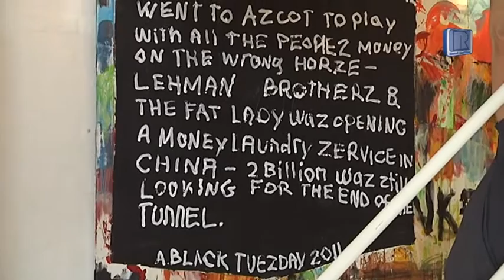Kunstneren THEZINKER skrotter penslerne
Roskildekunstner vil af med sine malerier. Kim Michael, kendt som kunstneren THEZINKER, vil nu afhænde Roskildegalleriet og sælger ud af alle sine malerier. I stedet vil han tænke stort….